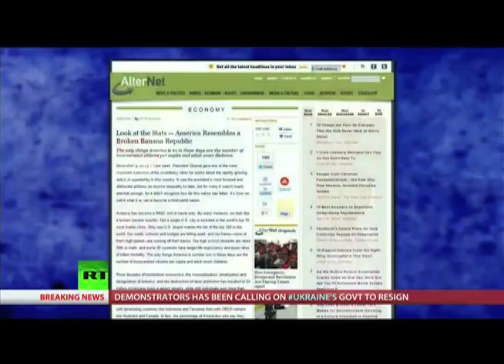Politically Corrected on Third World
Politically Corrected on Third World America...